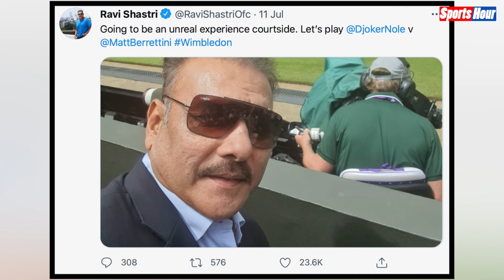BCCI आखिर Team India के Players की मांग क्यों नजरअंदाज कर रहा ?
BCCI ने England Tour पर गए Team India और Virat Kohli तक की बात नहीं मान रहा. आखिर इतना जिद्दी क्यों बन गया है?

Krishan kant